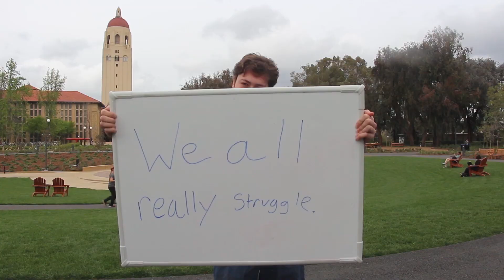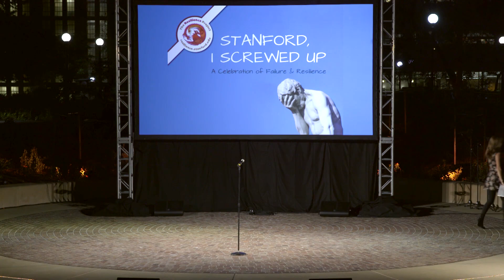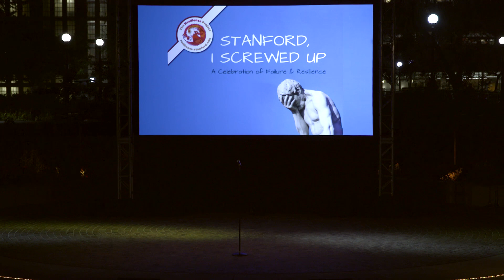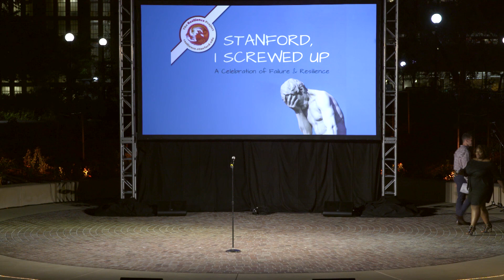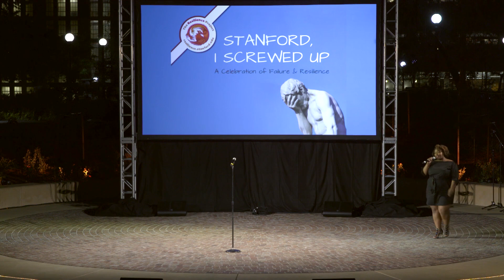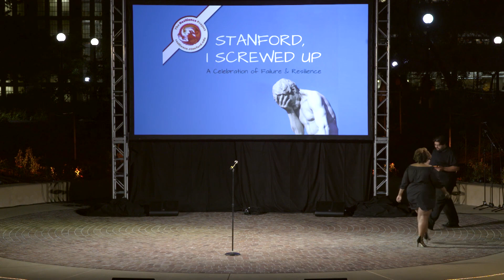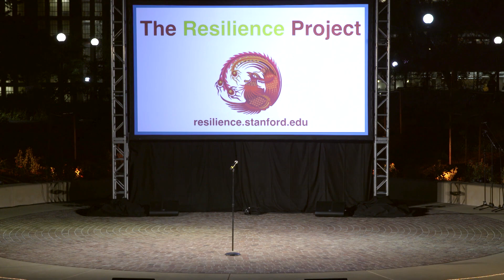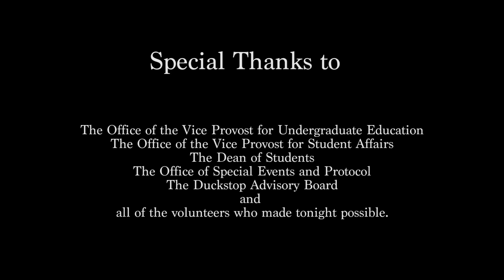Stanford, I Screwed Up! 2016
Stanford students and alumni reflect on failure and resilience through spoken word, storytelling, poetry, song, and dance.